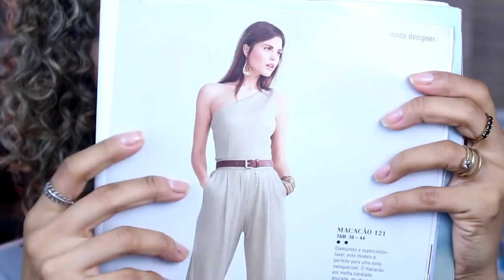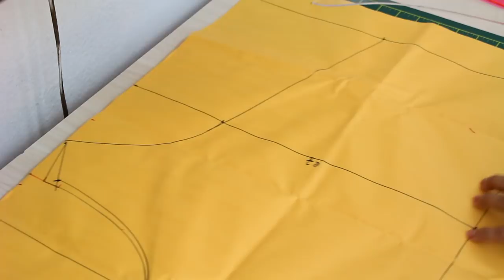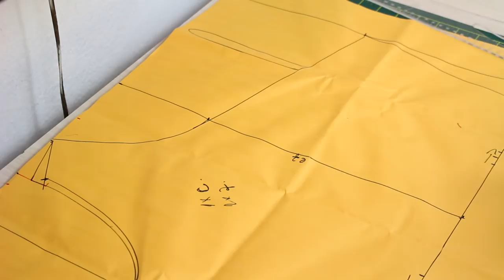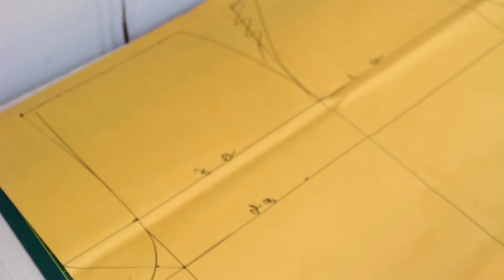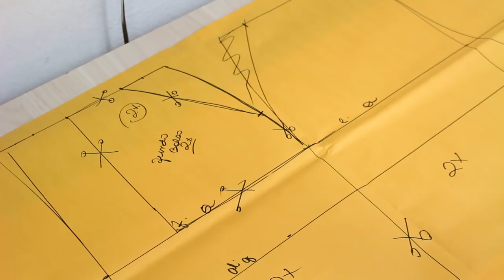MOLDE E COSTURA MACAQUINHO FÁCIL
Passo a passo de como fazer molde e costura desse macaquinho de lurex, com decote assimétrico/1 ombro só e zíper.

✂️📐 ENCONTRE ESTE E MAIS CONTEÚDOS DE COSTURA E MODELAGEM NO MEU BLOG:
📍-CURSO DE MODELAGEM DA DAYSE COSTA!

PERGUNTAS FREQUENTES:

- CANON T5i